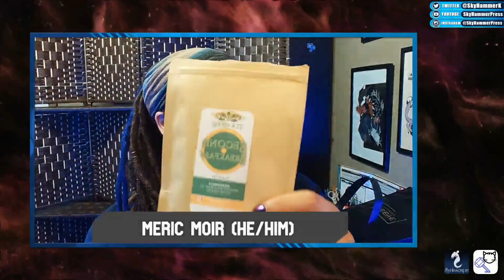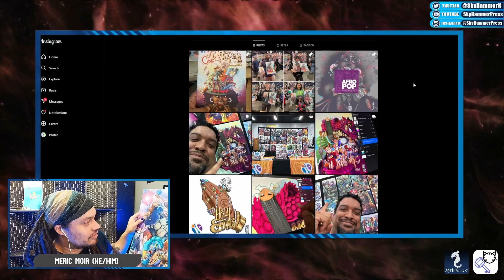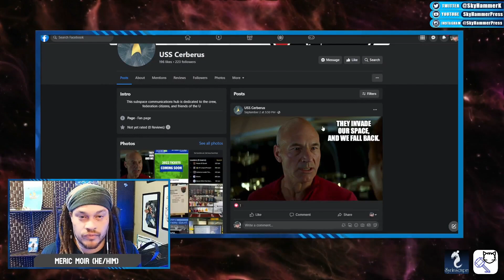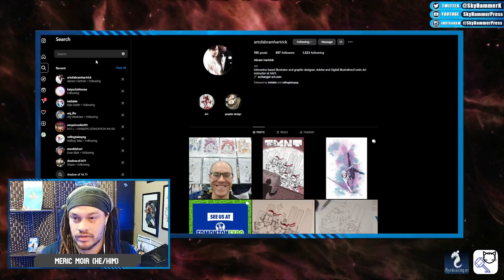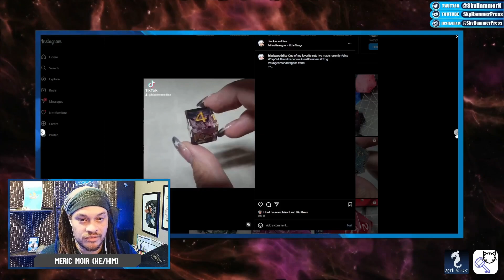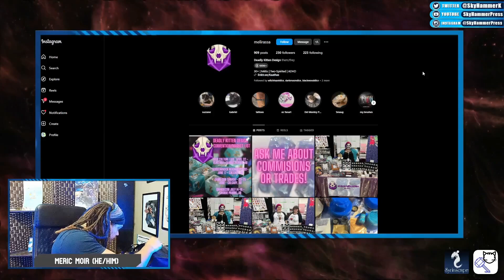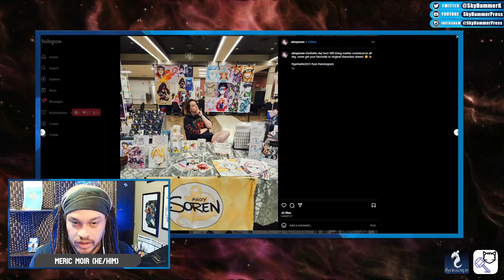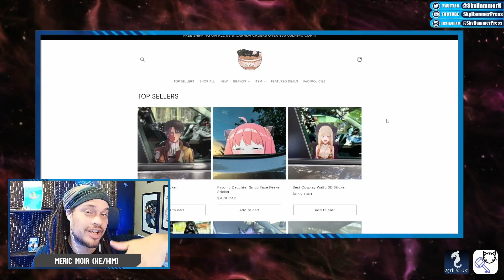Edmonton Expo 2023 Recap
The fam and I spent our weekend at the 2023 Edmonton Expo--our first convention since 2019! It was incredible and fun and I hung out on Twitch going through all the various cards I picked up and purchases I made.

Check out their art, their pages, their creations! I preview on the video, but you can also visit (and follow) them all below!

AND SPECIAL SHOUT OUT to Anj_illo who brought us onboard to help out with their booth. Anj is a standup enbabe.

We're Roll20 Ambassadors!